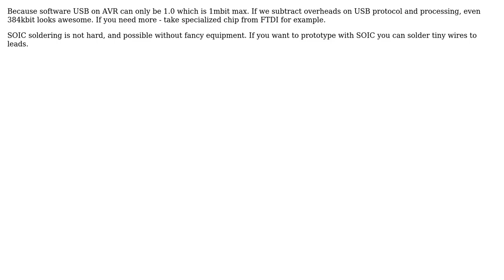Electronics: ATtiny V-USB with 115200bps? DIP only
With thanks & praise to God, and with thanks to the many people who have made this project possible! | Content (except music & images) licensed under CC BY-SA | Music | Images & others | With thanks to user WeaslB user Nick T user BarsMonster and the Stack Exchange Network Trademarks are property of their respective owners. You are responsible for your own actions.